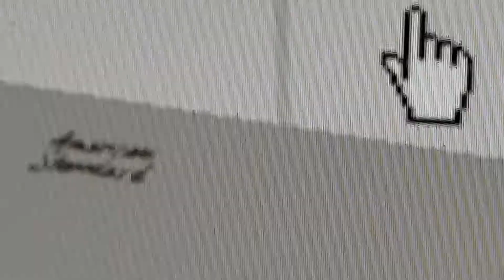227. Wendy's men's restroom full shot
This was filmed at Wendy's the fixtures 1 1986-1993 American Standard Cadet and 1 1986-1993 American Standard Washbrook urinal this restroom is Amazing Rating 10/10